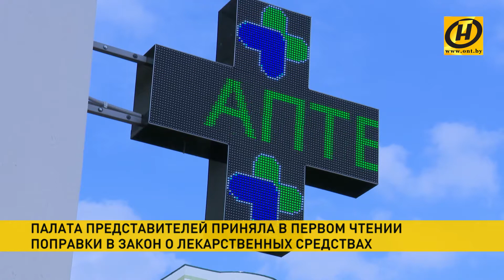Парламент готовится принять Закон о бюджете-2020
Открылась осенняя сессия парламента – заключительная для депутатов 6-го созыва. В повестке дня – около 60 законопроектов, в основном – связанных с экономикой. Со дня на день также поступит проект бюджета на будущий год. В первый пленарный день парламентарии рассмотрели 14 вопросов. К работе приступили также депутаты Совета Республики.